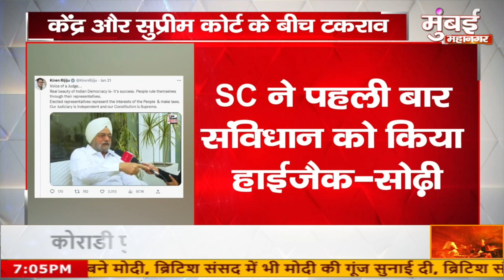केंद्र और सुप्रीम कोर्ट के बीच टकराव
| Mumbai Mahanagar news |